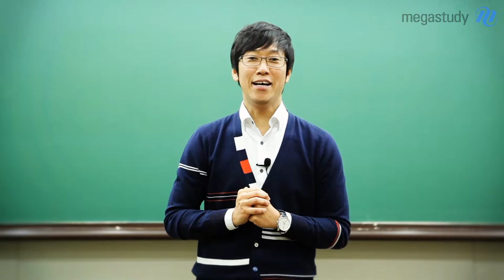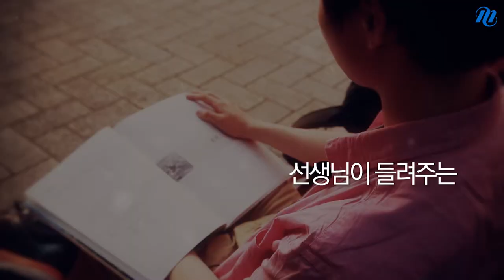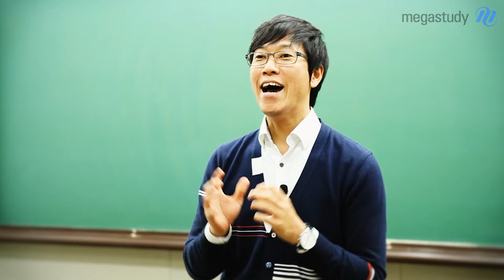[메가스터디] 희망Talk 응원 프로젝트 고석용 "결실을 맺기 위한 준비"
헬렌 켈러가 이런 이야기를 했다고 합니다. ‘태양을 바라보고 걸어가면, 그림자는 보이지 않는다’ 무슨 뜻인지 아시겠습니까?여러분의 불안, 초조함 같은 어두운 부분, 즉 그림자 같은 부분은 바라보지 않으면 보이지 않는다는 뜻입니다. 오늘 선생님은 여러분이 불안감을 떨쳐낼 수 있는 이야기를 전하려 합니다. - 합격불변의 법칙 메가스터디